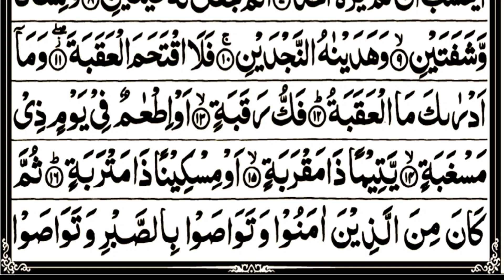Surah Al Balad Full With Acarbic Tixt {HD} سورۃالبلد